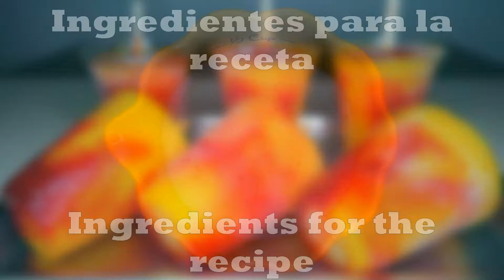How To Make Mangonadas |Homemade Recipe/Como Hacer Mangonadas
ingrediente:
1/2 taza de Azúcar
Tajín *cualquier cantidad*
Chamoy *cualquier cantidad*
4 Mangos
1 taza de Agua
ingredient:
1/2 cup of Sugar
Tajín *any quantity *
Chamoy * any quantity *
4 Mangoes
1 cup of Water